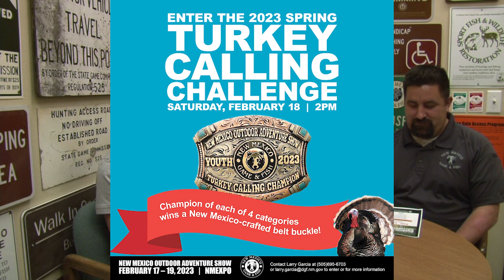Drawing Your Path to Success with Casey Cardinal, Turkey and Upland Game Biologist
Join New Mexico Department of Game and Fish Communications Director Darren Vaughan and Turkey and Upland Game Biologist Casey Cardinal as they discuss all things turkey. The deadline for Draw 1 (bear and turkey) is Feb. 15 at 5 p.m. MST, and the deadline for Draw 2 (Barbary sheep, bighorn sheep, deer, elk, ibex, javelina, pronghorn, oryx, and private-land only deer licenses in Units 2A, 2B, 2C, 4 and 5A) is March 22 at 5 p.m. MST.

Chapters:
Intro – 0:00
Welcome – 0:13
Draw Deadlines – 0:56
What’s New in 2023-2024 – 1:46
Why are turkeys so hard to locate? – 4:21
Are there more turkeys on public or private land? – 7:49
Where are the best public-land areas for Rio Grande turkeys? – 9:08
What are the best public-land areas for Merriam’s turkeys? – 10:58
What turkey subspecies respond best to calling? – 12:16
When is the peak gobbling season in New Mexico? – 13:32
Why is there a lack of wildlife drinkers in areas where there are no year-round streams? – 17:16
Why does the department not allow the transfer of unfilled spring turkey tags to the fall season? – 19:28
Can I expect better opportunities to harvest a turkey if I get drawn for a special hunt? – 20:47
Anything else you would like to add? – 22:27
Thank You – 24:27
Draw Deadline Reminder – 24:44
Outdoor Adventures Show Promo – 25:21
Next Week – Caitlin Ruhl, Bighorn Sheep Biologist – 26:04
How to find other “Drawing Your Path to Success” Episodes – 26:16